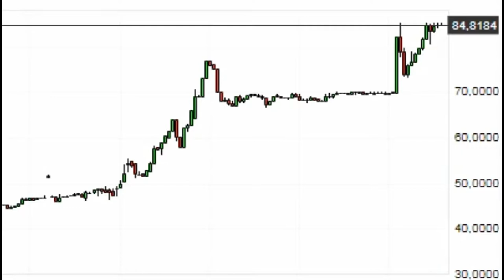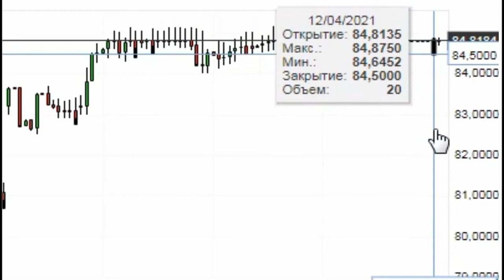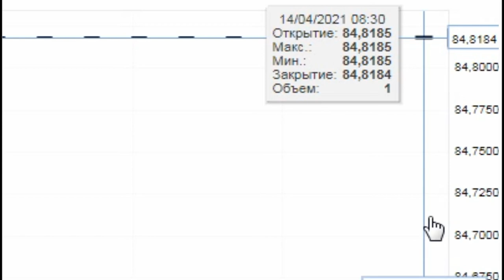( USD KGS ) графики Доллар США Киргизский сом ( курс валюта Кыргызстан )